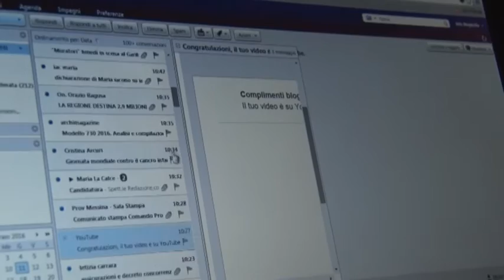Polizia postale: "Attenti al virus Cryptolocker"